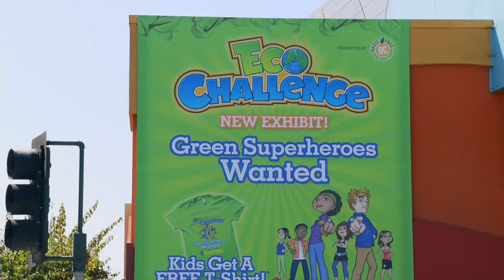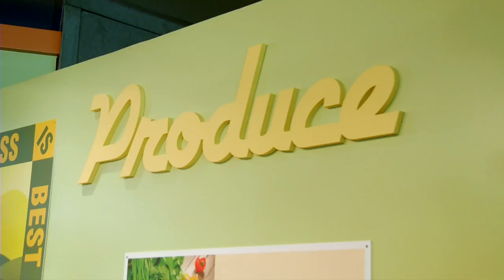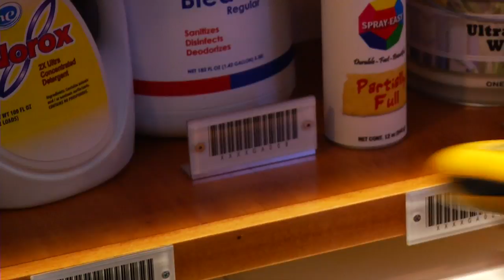Discovery Science Center: EcoChallenge Grand Opening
Discovery Science Center presents the EcoChallenge Discovery Market a new interactive exhibit that includes a grocery store, recycling game, and health education.